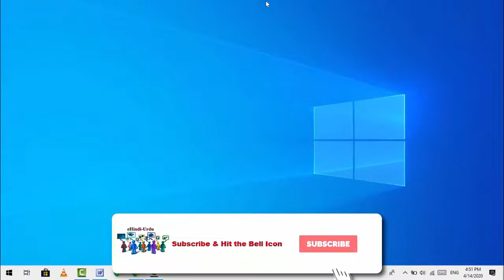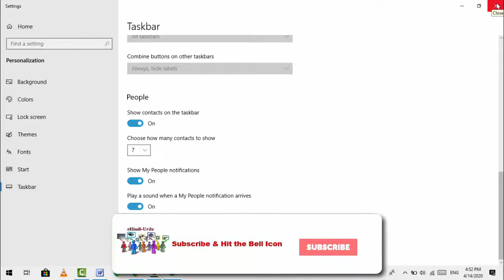How to Show Contacts/People Option on Window 10 Taskbar